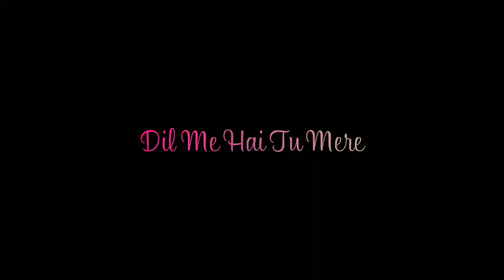juda kar diya whatsapp status | dil me hai tu mere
whatsappstatus video

juda kar diya whatsapp status
juda kar diya
juda kar diya song
dil me hai tu mere
dil me hai tu mere status
dil me hai tu mere video
whatsapp status